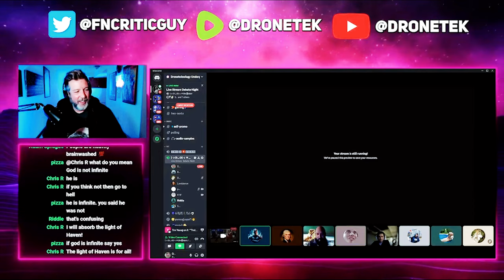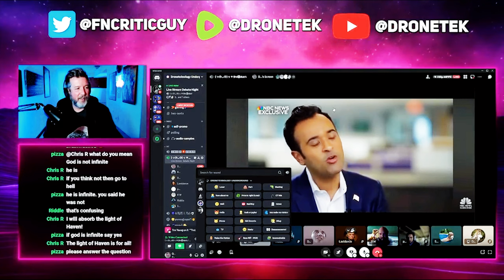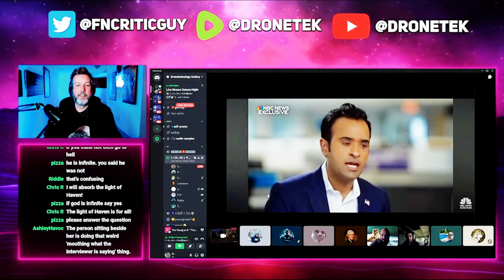LOL: Vivek FLIPS THE SCRIPT on TWO Race-Baiting NBC HACK Reporters